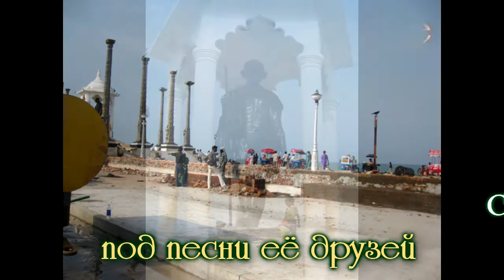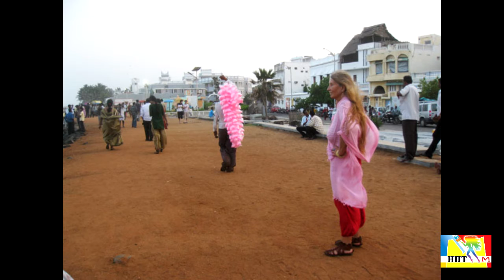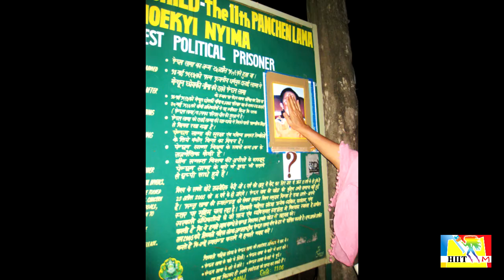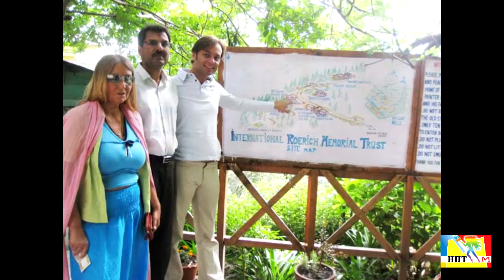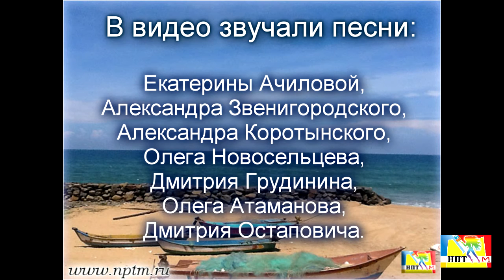3 Часть. Фото-путешествие по Индии с Марией Карпинской под песни её друзей.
Фото-путешествие по Индии с Марией Карпинской под песни её друзей. Часть 3.
В видео вы увидите фото с 2010 по 2018 гг. - Мария Карпинская и её друзья в Индии. Вы сможете виртуально попутешествовать вместе с Марией не только в пространстве, но и во времени. Все это в проекте Марии Карпинской "Мама Индия".
В этом видео под музыку размещены фотоальбомы: Вместе с нами вы совершите путешествие по городу Пондичерри, побываете на детском фестивале индийского танца, в гостях у нашего друга Ананда, встретитесь с настоятелем ашрама Вивекананды в Дели, побываете в Дхарамсале - резиденции Далай Ламы и встретитесь с премьер-министром Тибета Самдонгом Ринпоче, увидите долину Кулу и побываете в Нагаре - в усадьбе Елены и Николая Рерихов, покормите прирученного ворона Марии, побываете вместе с Марией Карпинской и Майей на  съёмочной площадке индийского кино - на шутинге 2018, познакомитесь с индийскими друзьями Марии Карпинской и увидите жизнь на лоне индийской природы, побываете в знаменитом храме г. Пондичерри - Храме Ганеши Манакула Винаягар и в Храме Бхагавана, постоите на берегу самого тёплого в мире - Индийского океана. Приятного путешествия!
В фильме звучат авторские песни в друзей Марии Карпинской: Екатерины Ачиловой, Александра Коротынского, Александра Звенигородского, Дмитрия Грудинина, Олега Новосельцева, Дмитрия Остаповича, Олега Атаманова.